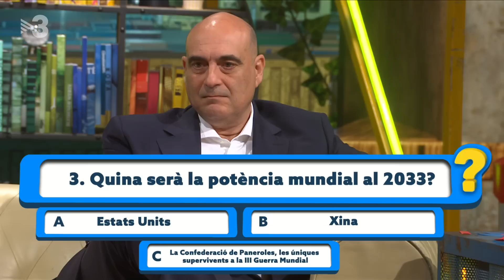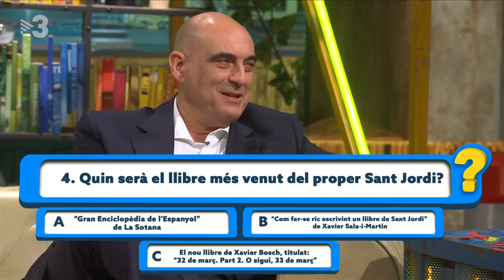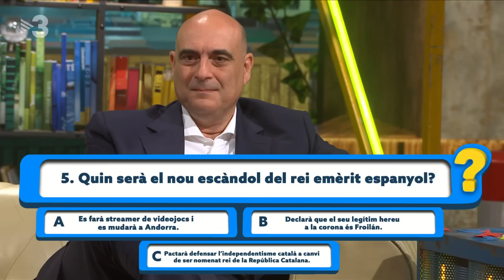Xavier Bosch: "Guanyarà Ada Colau, però crec que Jaume Collboni serà l'alcalde de Barcelona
El periodista i escriptor Xavier Bosch ha vingut al "Zona Franca" just l'endemà de celebrar que el Barça és campió de Lliga. Hem parlat amb ell del club blaugrana, de Messi i del seu llibre "32 de març", que ha estat un dels més venuts d'aquest Sant Jordi.